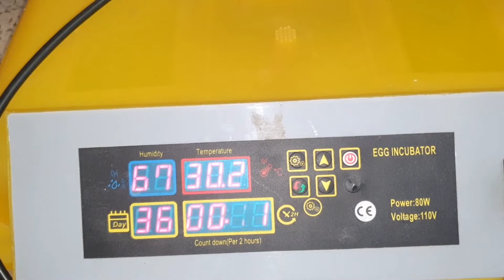Rescaté unos huevos de iguana y los incube | Liberación de iguanitas verdes 🦎🦎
Este es un video cortito pero bonito, el pasado 1 de junio me hicieron el llamado por la presencia de unos huevos en una zona donde iban a trabajar, me percate que eran huevos de iguana verde (Iguana iguana ), así que decidí traérmelos para incubarlos , después de casi 2 meses comenzaron a nacer las iguanitas y el día de hoy las llevamos a liberar.